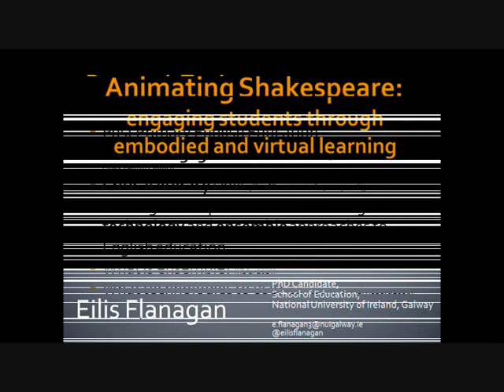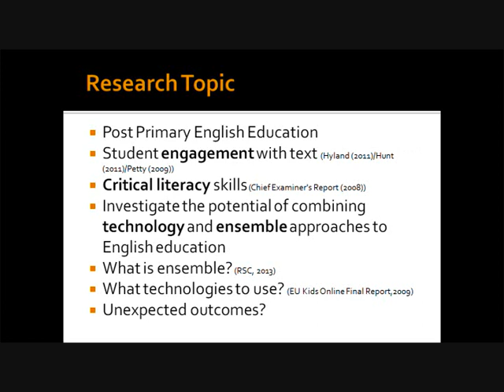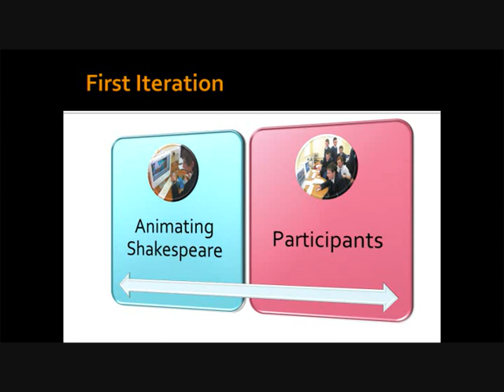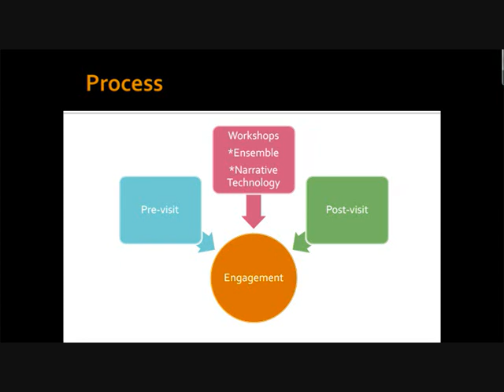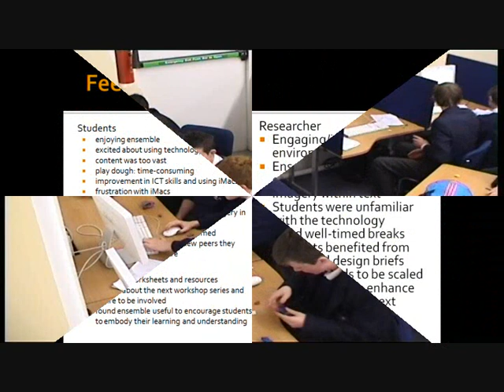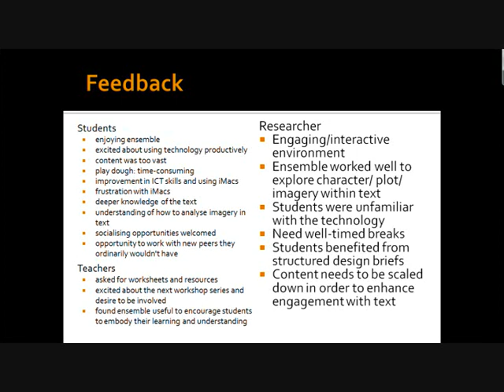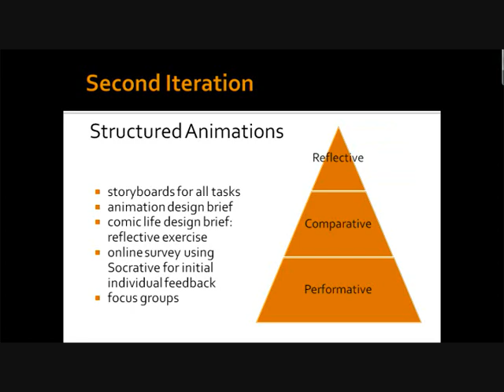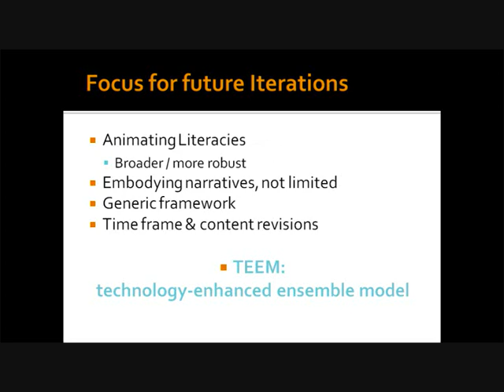Animating Shakespeare: engaging students through embodied and virtual learning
This paper investigates the potential of combining animation and ensemble approaches to learning to encourage students to personally engage with and critically analyse Shakespeare's Macbeth.
Ensemble is an approach to drama that encourages cast members to co-rehearse a script and this paper examines its potential to encourage students to explore and connect with a text. Shakespearean drama is used as a medium for this investigation because as a ubiquitous script it allows students to analyse timeless and universal stories in an emotional and physical manner. The paper addresses current concerns regarding disengagement and underdevelopment of critical literacy skills of second level students. It considers the myth of the digital native, focusing on the issue of young people as passive consumers of technology rather than innovative creators of content who learn from its use. Consequently, it evaluates the effectiveness of a coordinated use of new media and ensemble to deepen student engagement in education.
Participants comprised male and female transition year students from two second level schools in the West of Ireland. An ensemble workshop exploring the text preceded an animation workshop where student undertook collaborative animation projects using I Can Animate and iMovie software. Both the process itself and the product were used as assessments. Participant feedback was obtained via focus groups.
This study is the first iteration of a Design-based Research project exploring the impact of a technology-enhanced ensemble model (TEEM) of education on student engagement. The paper will discuss implications for future iterations of the intervention.